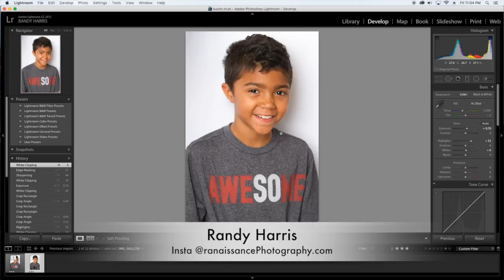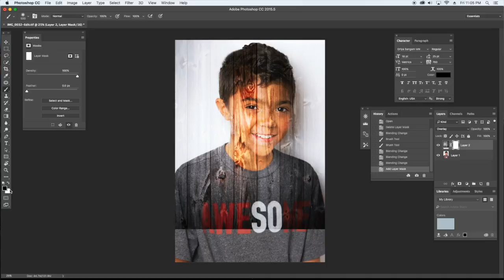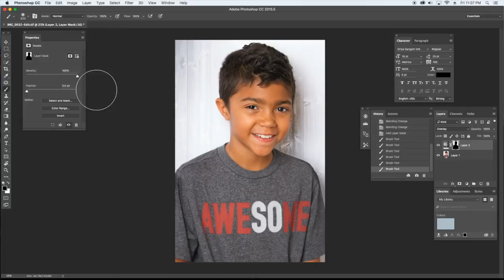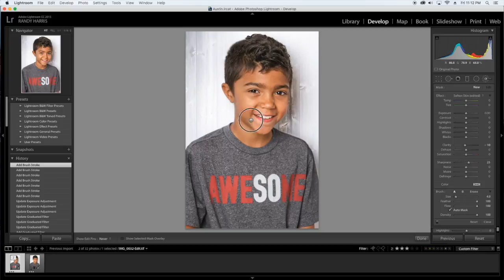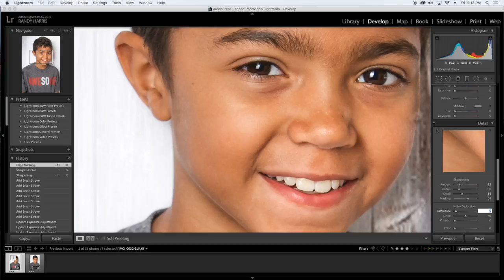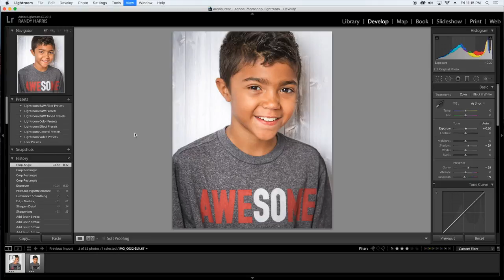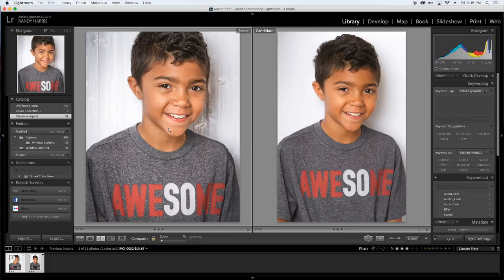Simple image enhancement using photoshop and lightroom CC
This video is about Enhance simple image using photoshop and lightroom CC